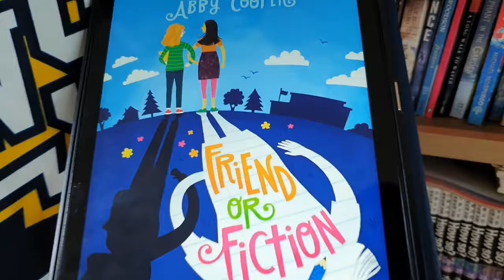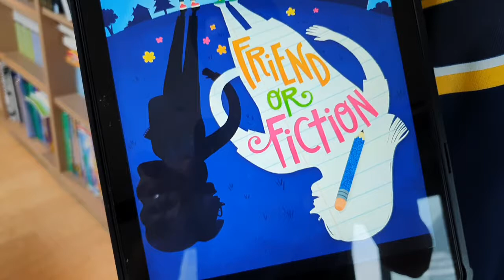[BookQuester] 'Friendship or Fiction' ; REVIEW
* by Abby Cooper(2019, 272 p )
* One creative middle-schooler discovers that the best friend a girl can have is the one she makes herself in this charming magical realism read.
Jade's life hasn't exactly been normal lately, especially since her dad's cancer diagnosis. Jade wishes her family could leave their no-name town in Colorado already--everybody else does sooner rather than later, including every best friend Jade's ever had. So she makes one up. In the pages of her notebook, she writes all about Zoe--the most amazing best friend anyone could dream of.
But when pretend Zoe appears in real life thanks to a magical experiment gone right, Jade isn't so sure if she likes sharing her imaginary friend with the real world. To keep her best friend (and even make some new ones), Jade learns how to cope with jealousy, that friends should let friends be true to themselves, and that maybe the perfect best friend doesn't exist after all.(goodreads)